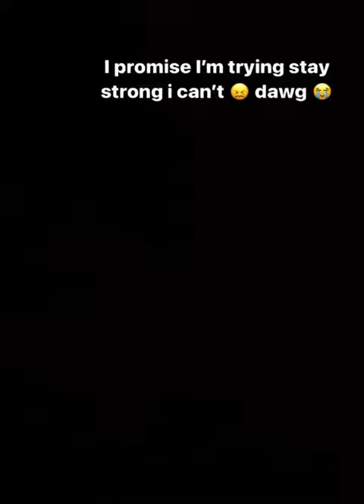Fam0us.twin Slips Up And Admits To How They Set Up Their Dad Getting Him Killed 😮